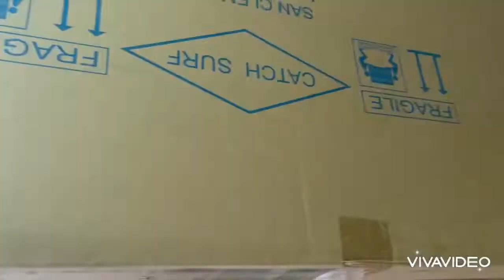Aku Penat x Skim Shack unboxing Catch Surf’s surfboards and boog skim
Unboxing catch surf surfboards and boog skim 2022